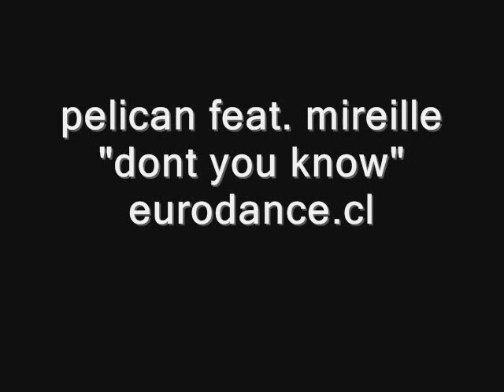pelican feat mireille "dont you know"